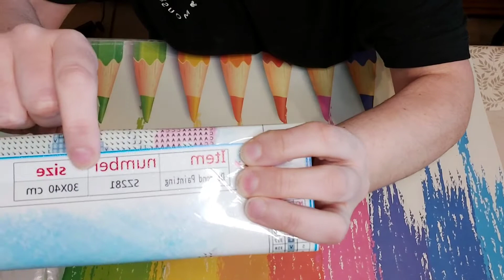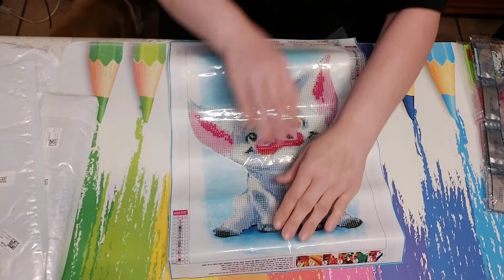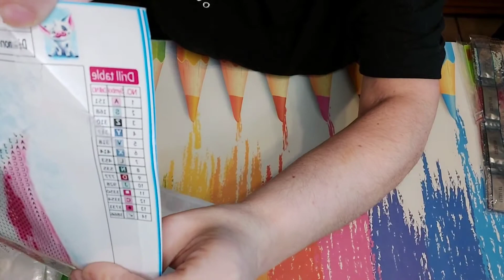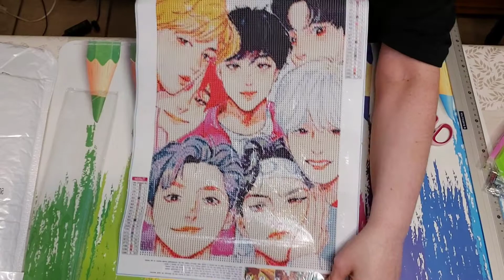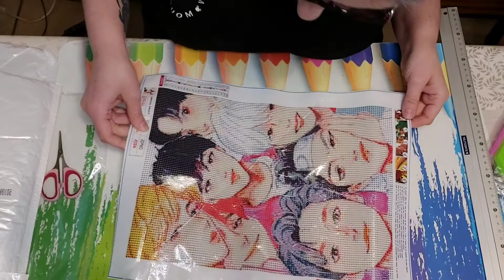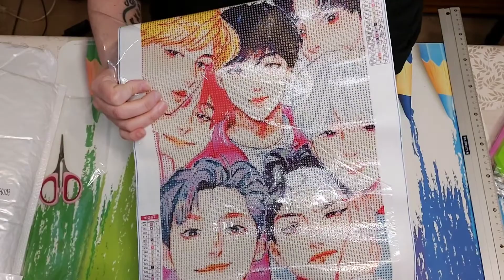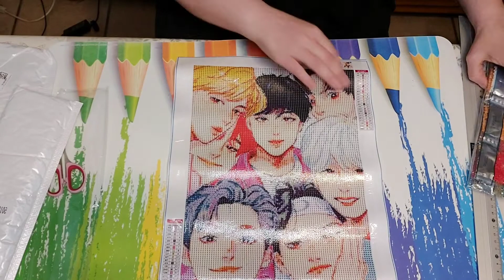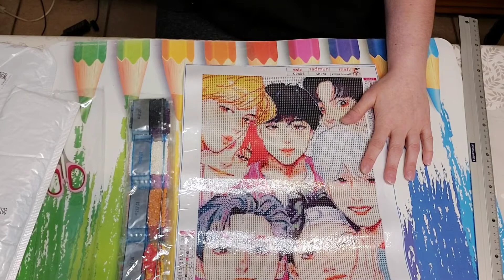Unboxing GBFKE Diamond painting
Passionnée de diamond painting mais aussi de broderie point de croix et de
coloriage mystère, j’ai décidé de partager avec vous mes loisirs créatifs.

Si vous souhaitez rejoindre notre groupe " Nos passions le DP, le coloriage et les cartes à gratter", voici le lien :